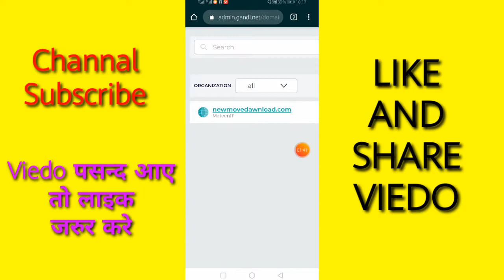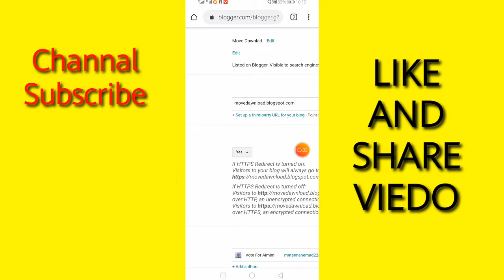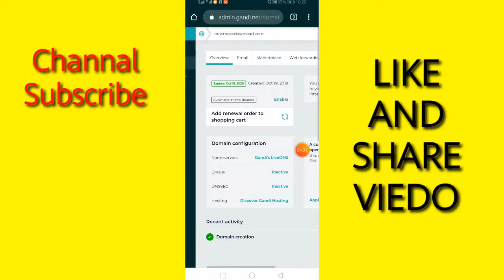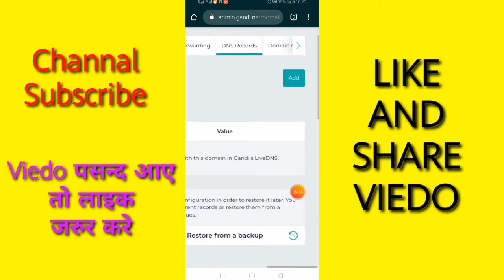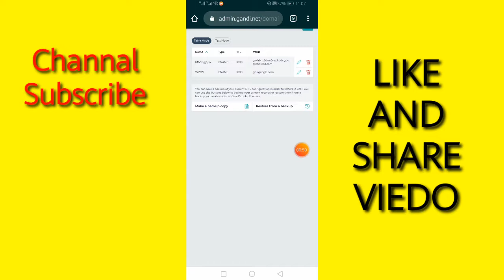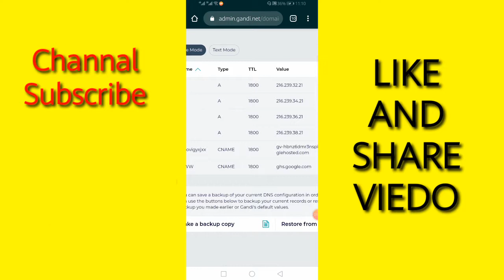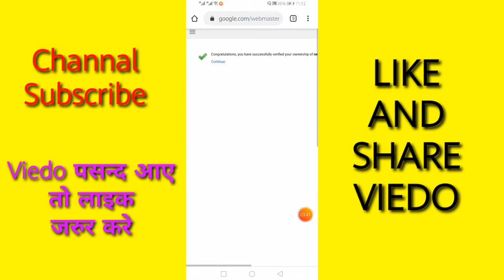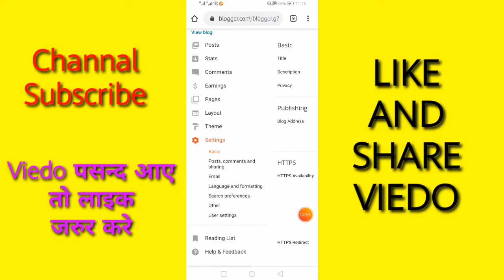how to satap domain name blogger gandi.net 2020 || Blogger ko gandi.Net k sath kaise Link Kare 2020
अगर आप bhe gandi.net के साथ blogger link करना chaahate है तो इस viedo को पूरा dekhe
Bloggerkogandi.NetksathkaiseLinkKare, blogger ko gandi.Net k sath add kare, How To link blogger gandi.net,